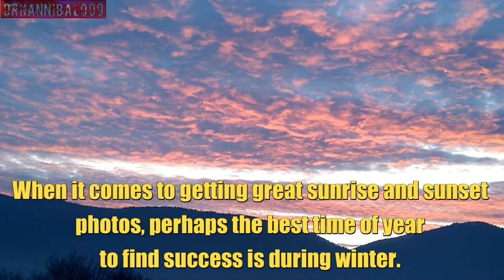Amazing Winter Sunset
When it comes to getting great sunrise and sunset photos, perhaps the best time of year to find success is during winter. There are two reasons why the winter months offer up the greatest opportunities. The first reason is that the sun rises later and sets earlier so you don't have to get up at a frighteningly early hour or stay out past dinner time to capture the beauty. The second reason is a bit more scientific.

The colors of a sunrise or sunset are based on how light is entering and traveling through the atmosphere. The National Oceanic and Atmospheric Administration tells us that dust and pollution particles in the air scatter light and reduce how much makes it to the ground, and thus reduces the intensity of colors at sunrise and sunset. So, when it's hazy out, the sunrise or sunset colors will be more muted. When the air is crisp and clear, these twilight hours will offer up more vibrant colors. NOAA states, "Because air circulation is more sluggish during the summer, and because the photochemical reactions which result in the formation of smog and haze proceed most rapidly at that time of the year, late fall and winter are the most favored times for sunrise and sunset viewing over most of the United States. Pollution climatology also largely explains why the deserts and tropics are noted for their twilight hues: air pollution in these regions is, by comparison, minimal."